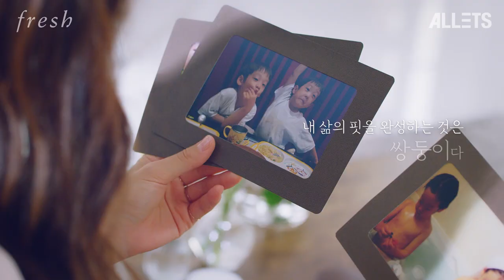[프레쉬 X 문정원의 핏인터뷰]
문정원의 FIT YOUR LIFE
하루하루 더욱 탄탄해지는 페이스 "핏"을 위한 블랙티 탄력핏 케어를 경험해보세요!